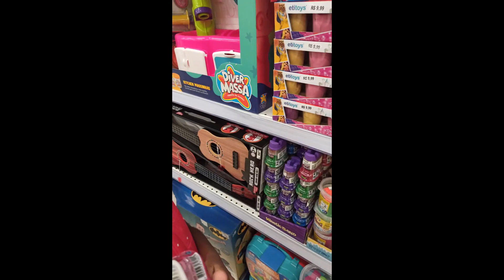Passei o dia no Shopping e isso aconteceu - Livia Kids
Oi amiguinhas tudo bem com vocês?

Livia kids passou o dia no shopping em volta redonda e muita coisa legal rolou e algo inédito aconteceu.

Vem ver  o que aconteceu e  te desafio a se divertir com a gente.

Um beijo kids😘